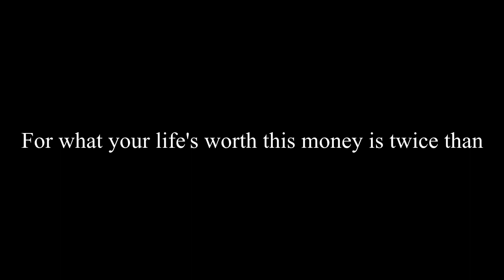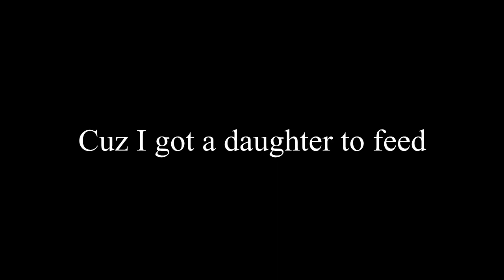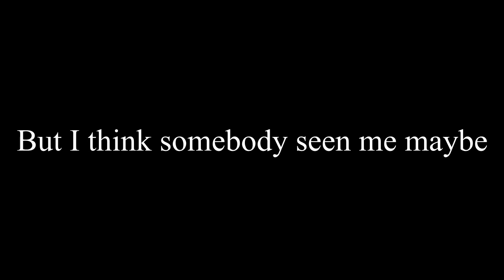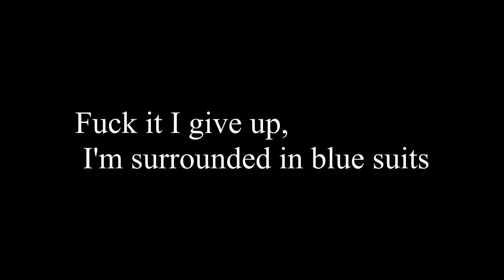Eminem Murder She Wrote HD Lyrics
I DO NOT TAKE CREDIT FOR THIS SONG